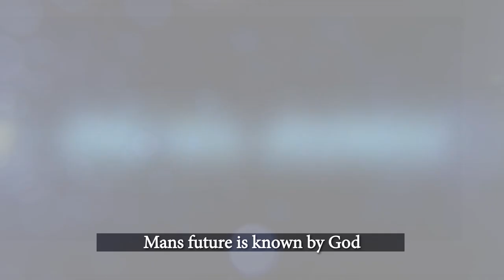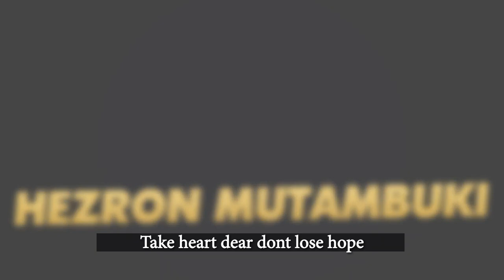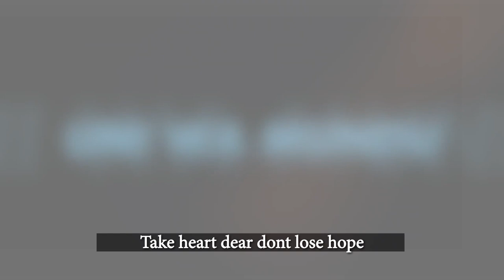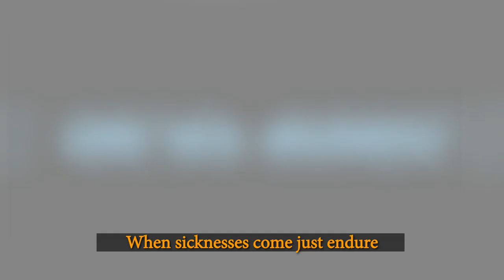HEZRON MUTAMBUKI UNI WA MUNDU OFFICIAL LYRIC VIDEO